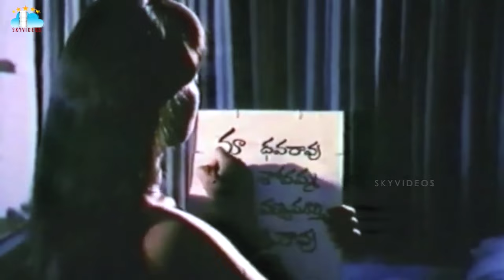Maayalaadi Telugu Movie Part 4 Silk Smitha